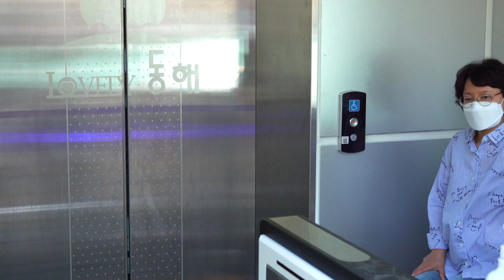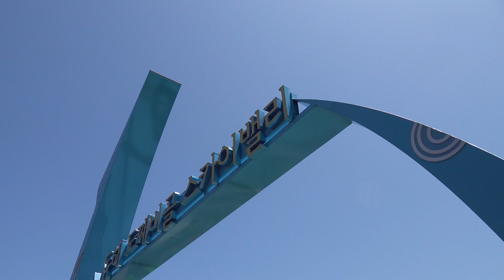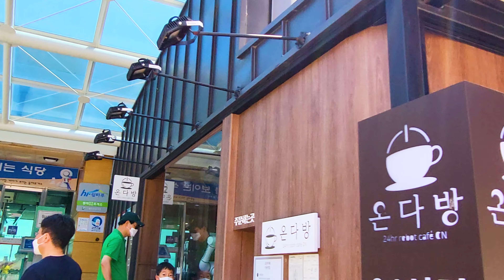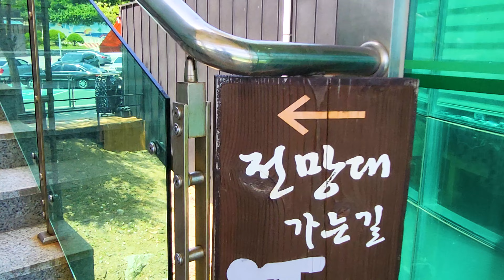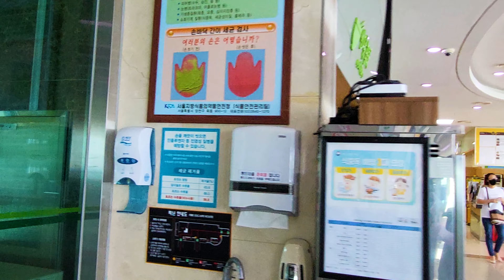강원도 동해시 묵호항/도째비골 스카이밸리 걸어보기/Walking on Korea(4k hdr)/Do-Jjae-Bi-Gol sky valley/Muk-Ho port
강원도 동해시 묵호항/도째비골 스카이밸리  에 대한 정보
Information for Do-Jjae-Bi-Gol sky valley/Muk-Ho port

google map(구글지도): 강원도 동해시 묵호항/도째비골 스카이밸리  (Do-Jjae-Bi-Gol sky valley/Muk-Ho port)

강원도 동해시 묵호항/도째비골 스카이밸리   대한 자세한 설명은 아래 링크를 참조해 주세요.
more detail information for Do-Jjae-Bi-Gol sky valley/Muk-Ho port